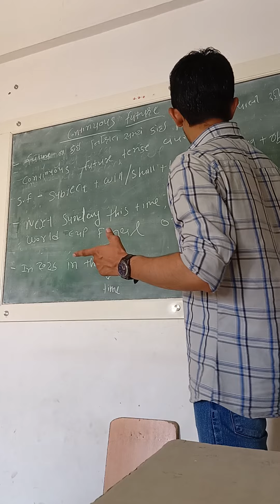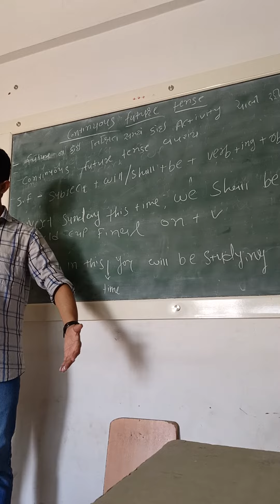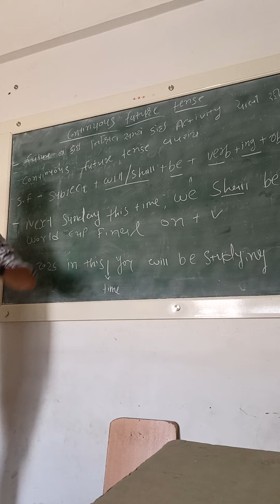Study time @ change is possible